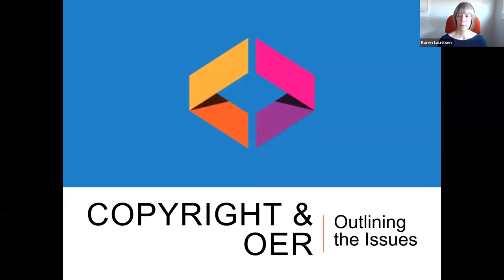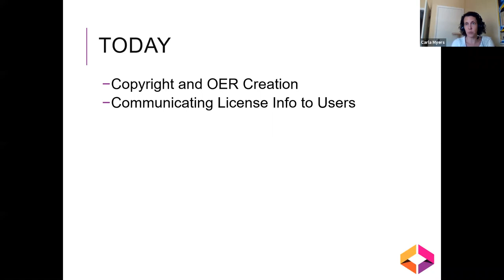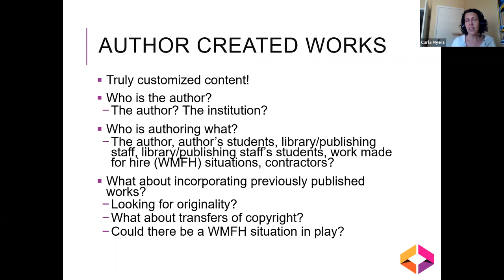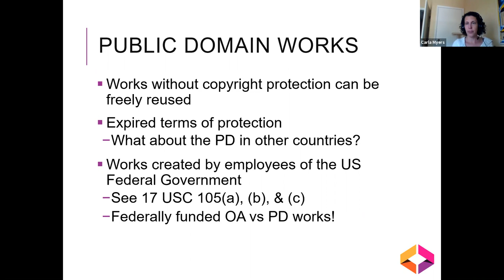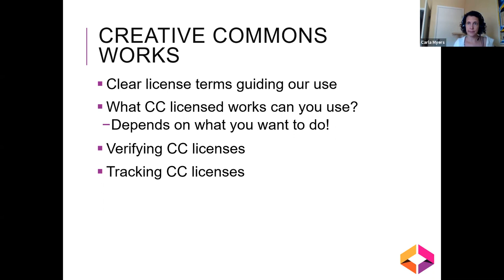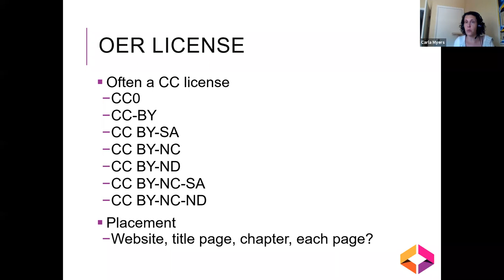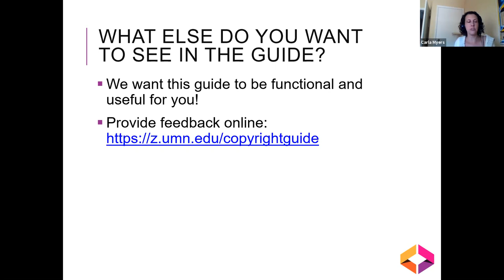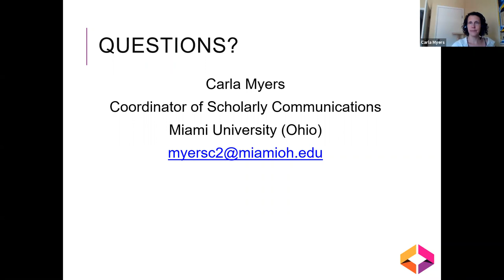6/16 Copyright and OER: Outlining the Issues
To help address common questions OER creators and users may have about copyright and Creative Commons licenses, the Open Textbook Network is creating a guide on the topic, and needs your help! In this webinar, led by Carla Myers, Coordinator of Scholarly Communications at Miami University, we review the most common copyright questions and scenarios associated with OER creation and use and, through a facilitated discussion, seek input and advice from attendees on the outline for this guide to ensure that it is relevant and useful for you!

Facilitator: Carla Myers, Coordinator of Scholarly Communications, Miami University